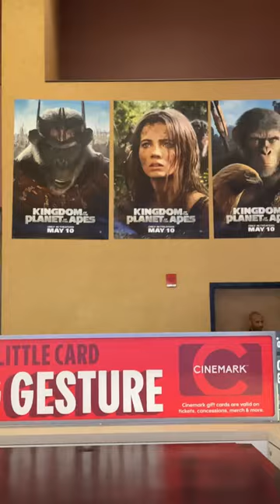Seeing the Kung fu panda 4 at the movie theaters